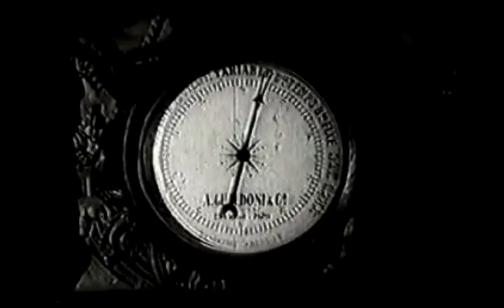Variaciones (1962) Humberto Solás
A short 1962 black & white gem by Cuban director Humberto Solás, with Hector Veita, about creating the Escuelas Nacionales de Arte (National Schools of Art) during the euphoric period after the victory of the Cuban Revolution. These art schools are the most outstanding architectural achievement of the Cuban Revolution. But for many years, and up to recently, stood abandoned, consumed by the jungle, outside the western suburbs of Havana. For more about the story of the schools see revolutionofforms.com.

Solás' remarkable, taut, little film nevertheless captures the spirit of utopian optimism that characterized the early years of the Revolution.

Jorge Haydu - Photography
Gustavo Maynulet - Camera
Nicolas Guillen - Script
Bertina Acevedo - Narration

Humberto Solás, Hector Veita - Directors

Paolo Gasparini - Thumbnail Photo